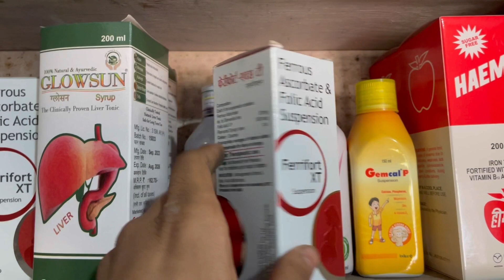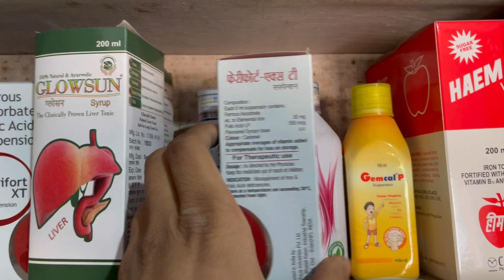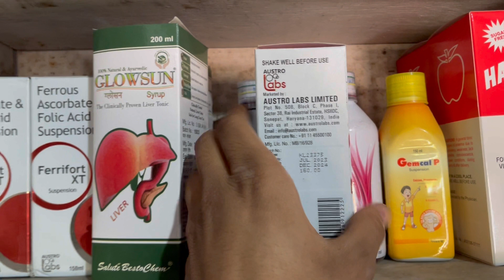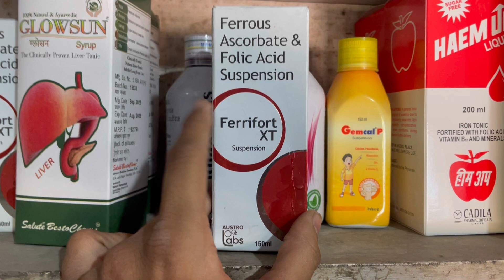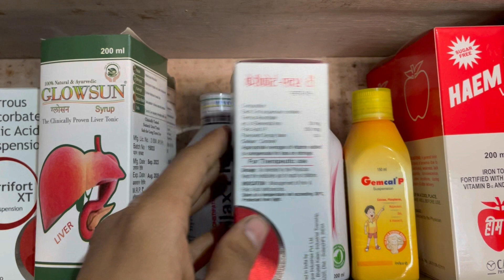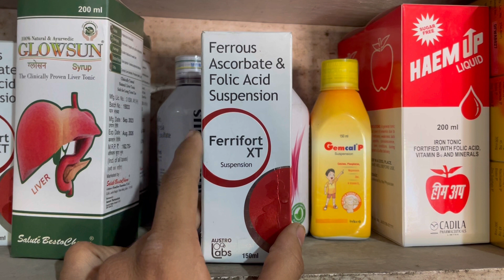Ferrous Ascorbate & Folic Acid Suspension ferrifort xt | fericip xt syrup uses in hindi